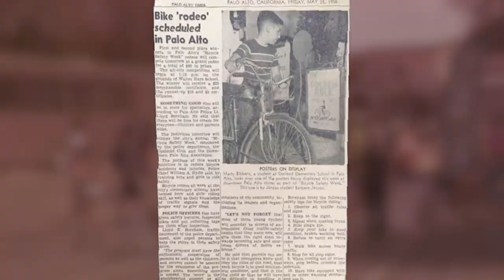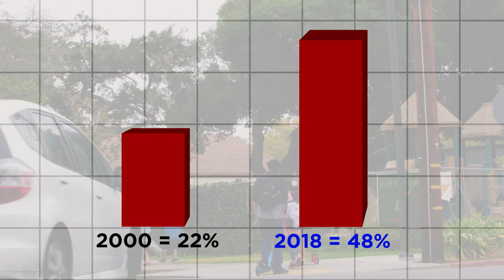Biking in Palo Alto: A Safe Routes to School History Lesson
With the help of parents, almost 48 percent of Palo Alto students bike to school. Palo Alto has some of the highest levels of bicycle commuting in the country and this video is the story of how biking to school became the preferred transportation method of choice for many Palo Alto residents.